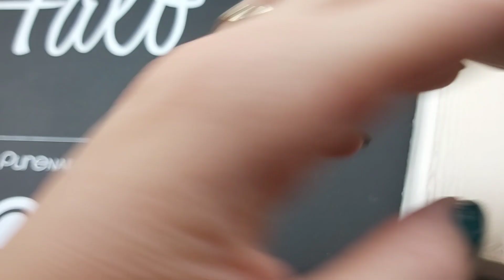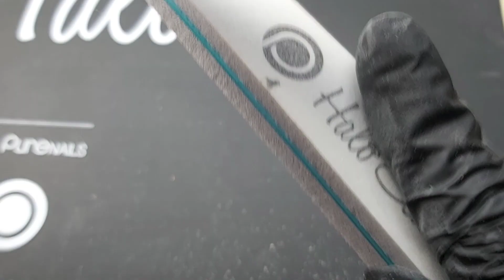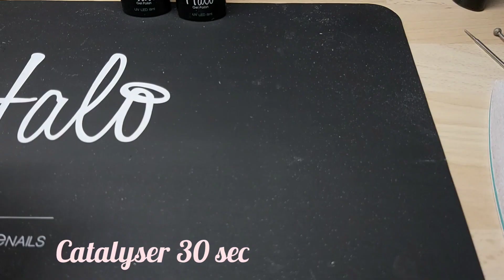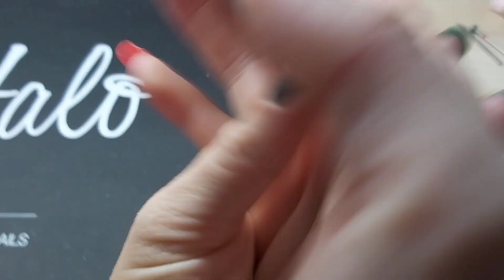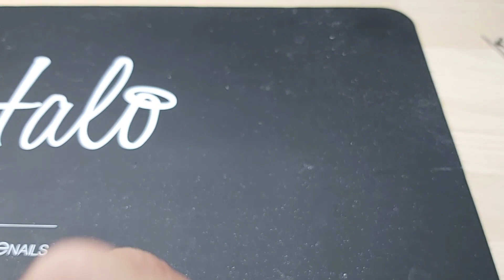TUTO | Comment poser du vernis semi permanent comme une pro !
😁 chose promise chose due 😁
voici la vidéo sur la pose de VSP au plus proche des cuticules avec ma façon de préparer l'ongle

si vous souhaitez découvrir la gamme halo ça se passe en juste en dessous en cliquant sur le lien

dites moi en commentaire vos avis, impressions ou questions !!!